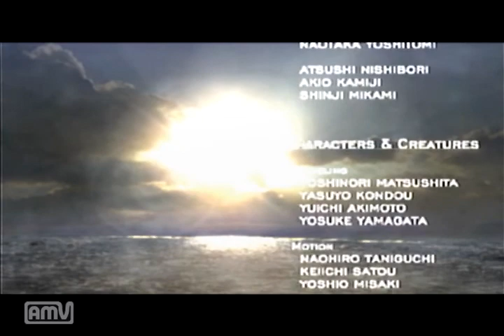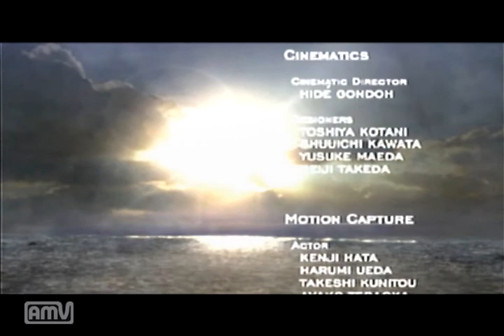【the Another Order】その女、華麗につき。 パートFINAL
死力を尽くしてサドラーを迎え撃つ。
そしてトドメは・・・